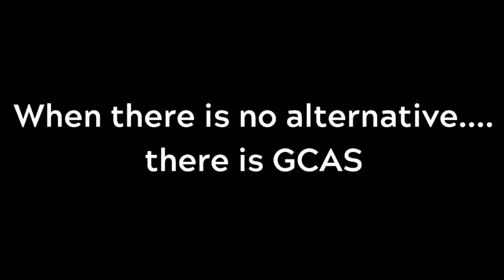GCAS is an Alternative